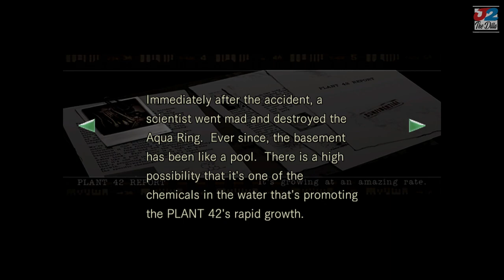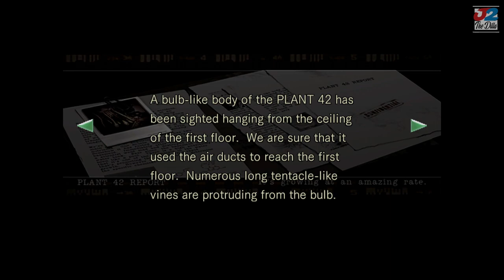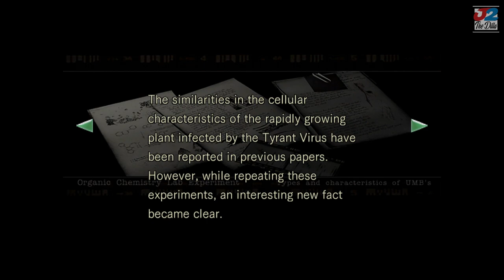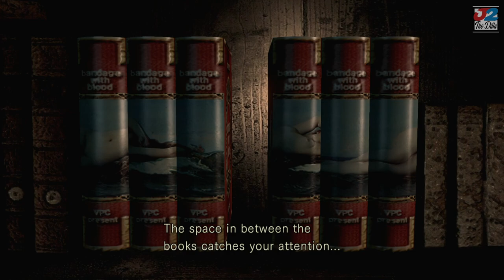Anyone Got Weed Killer? Plant 42! (Chris/PART 4) Resident Evil 1 HD (Remake) 🔥Walkthrough Gameplay.🔥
J2 Plays As Chris In Resident Evil 1 HD (Remake) PART 4. Scary, Funny & Butt Wild! 🔥J2 ENTERTAINMENT🔥NON STOP ACTION SATISFACTION🔥